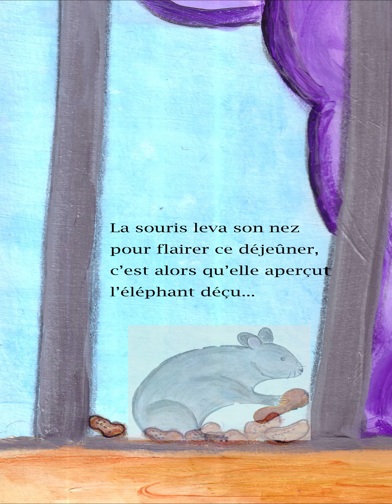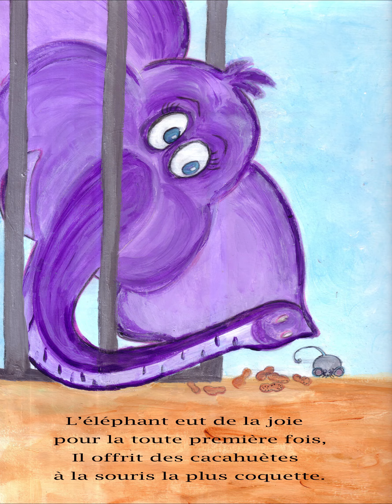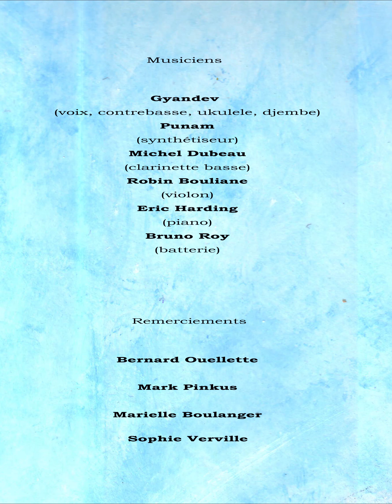L'éléphant et la souris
Cette chanson parle de l'amitié. Que l'on soit gros ou petit, noir ou blanc, français ou chinois, chrétien ou musulman, on peut être les meilleurs amis. Il faut pour cela aller au-delà de nos peurs  comme : l'éléphant et la souris...

J’ai composé cette pièce pour un spectacle d’initiation à la musique s’adressant à un jeune public. Je voulais faire une chanson où je pourrais m’accompagner à la contrebasse puis, au ukulele. Donc la contrebasse est devenue l’éléphant et le ukulele, la petite souris. J’ai pensé faire alterner le tempo des couplets selon le personnage présenté. L’éléphant a été interprété sur un rythme de valse lente et la souris sur un rythme rapide de ragtime. Quelques années plus tard, j’ai arrangé cette chanson pour en faire une suite jazzy. Avec la complicité de musiciens chevronnés (Bruno Roy, batterie, Michel Rakumon Dubeau aux saxophones et clarinettes, Robin Bouliane au violon, Éric Harding au piano), L’ÉLÉPHANT ET LA SOURIS a pris sa forme définitive de suite pour ensemble de jazz. La chanson a été illustrée par ma sœur Marielle pour le plus grand plaisir des jeunes internautes. Bonne écoute et merci de partager ce clip.